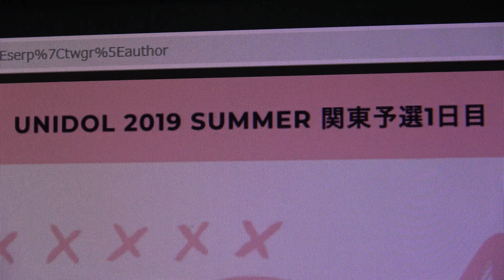❤UNIDOL 2019 Summer 関東予選 早稲田大学ももキュン☆❤3位おめでとうございます！！審査順位5位 観客票順位2位②愛の軍団/モーニング娘。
掲載許可済　2019年6月18日@新宿ReNY　審査員順位5位、観客票順位2位、総合順位第3位決勝戦に進出おめでとうございます！　8月27日決勝に向けて、頑張ってください✨